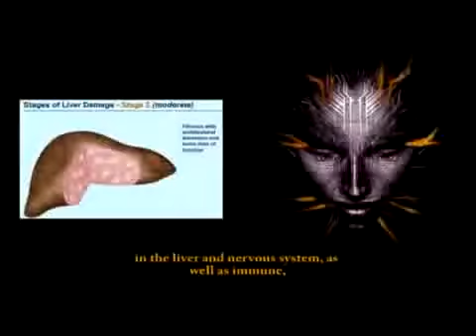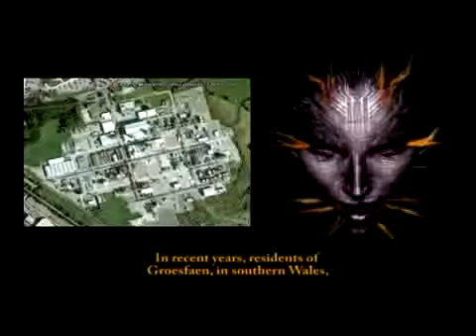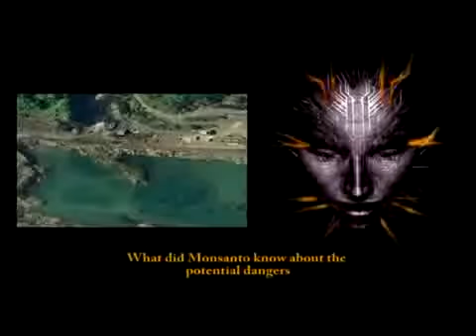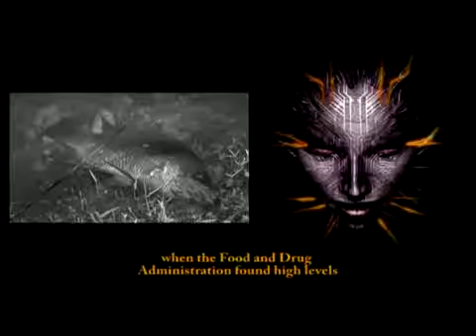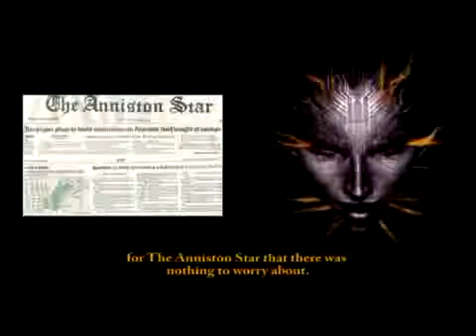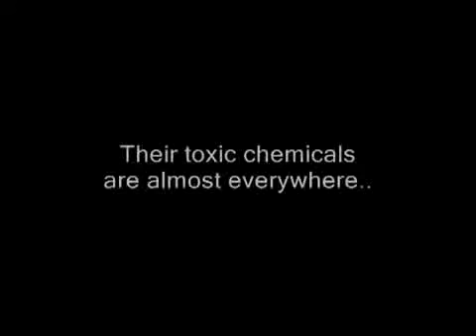Monsanto Exposed: Part (4/11)